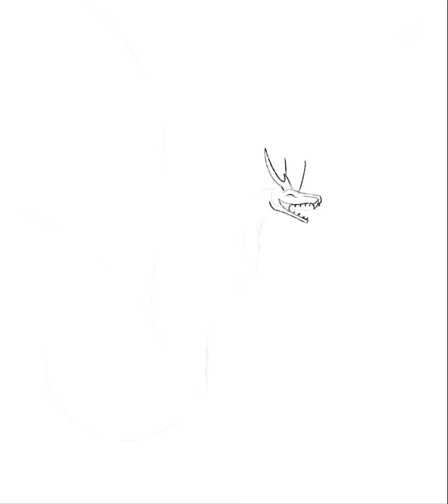sona timelapse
hers a timelapse of me making my main sona art
hopefully we can do live streams soon